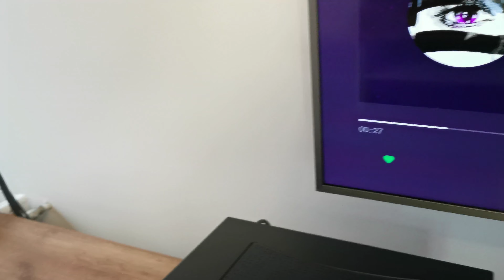Audiosymptom i8 + Cambridge Audio CXA60 (Hypnotized)